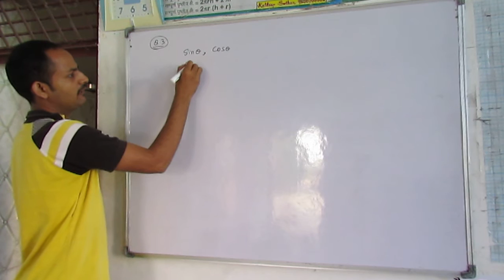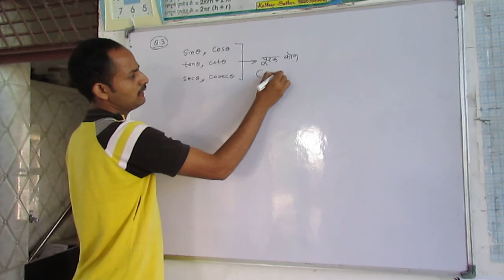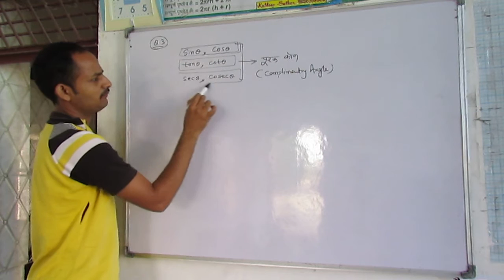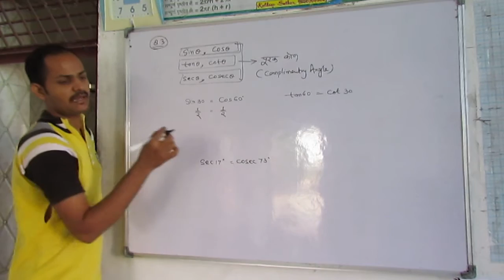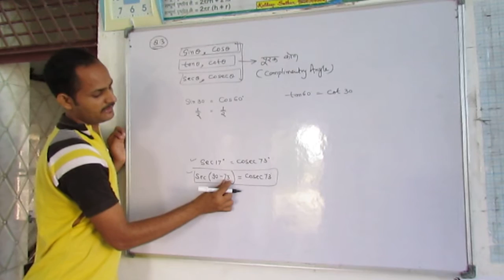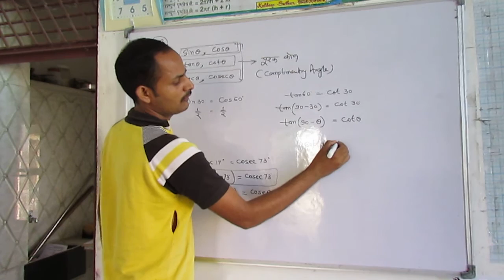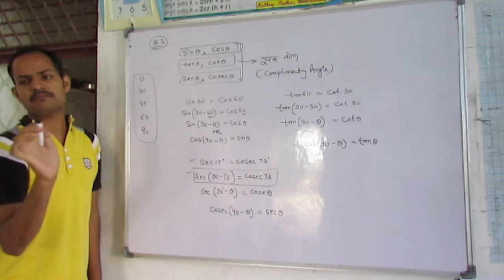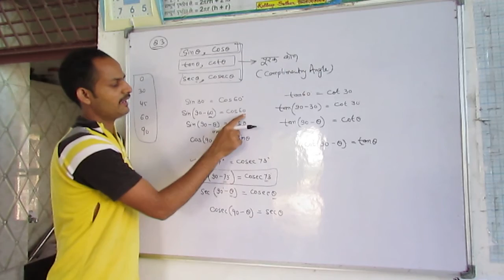Trigonometry Ch 8 Ex. 8.3 Basic Class 10 Maths Hindi Trikonmiti